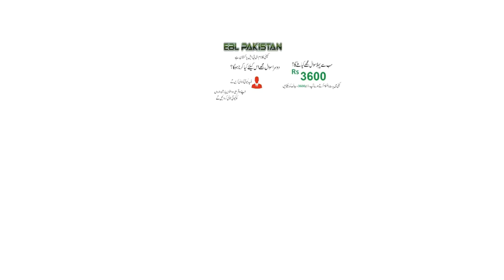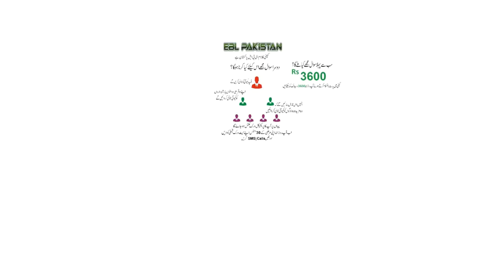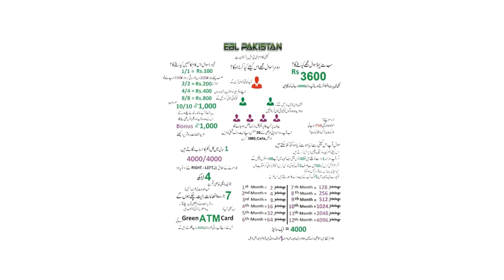free link bilkal free 🆓 ad ke bad ap 10dollar Malaga jazzcash esapasa.